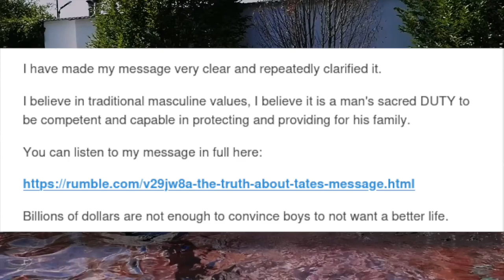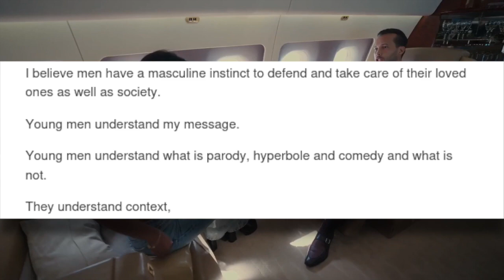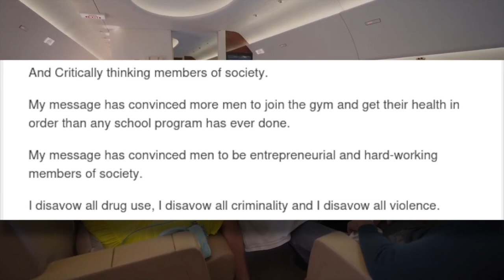Andrew Tate Responds To Schools Banning Him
1) This video has no negative impact on the original works.
2) This video is also for teaching purposes.
3) It is transformative in nature.
4) We only used bits and pieces of the videos to get point across where necessary.